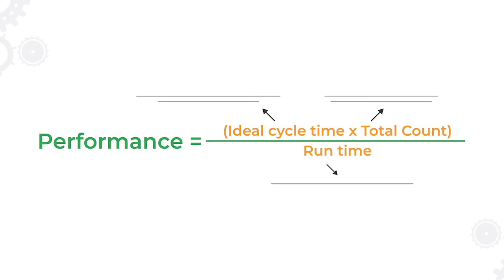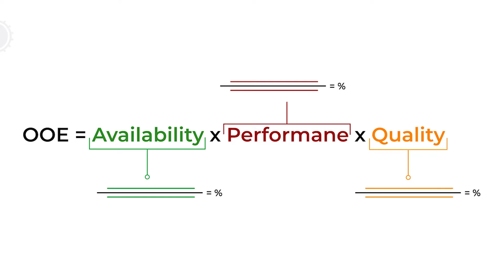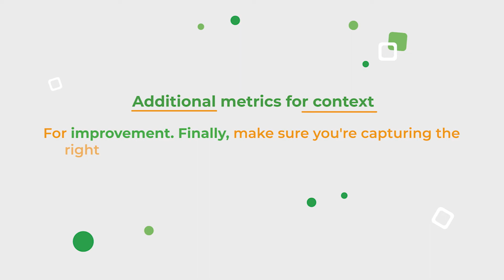What is OEE and How To Calculate | Mastering Maintenance Overall Equipment Effectiveness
Welcome to a comprehensive overview of overall equipment efficiency (OEE) and its best practices. In this informative video, we dive into the concept of OEE, exploring its importance in manufacturing and how it impacts operational performance.
We discuss the three main components of OEE: availability, performance, and quality, and highlight their significance in measuring and improving equipment efficiency.
Whether you're a manufacturing professional looking to optimize your operations or a business owner seeking ways to improve efficiency and productivity, this video offers valuable insights and actionable tips to achieve higher OEE levels.
to learn more and see how Limble can help you optimize your operations today!